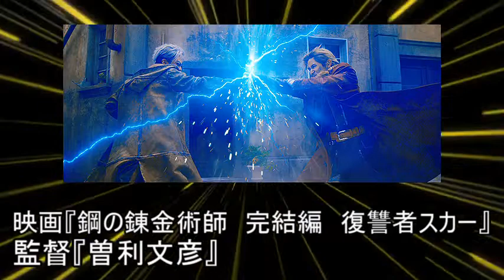『鋼の錬金術師 完結編 復讐者スカー』前作より好き！でも・・・。【映画感想】【山田涼介】【本田翼】【本郷奏多】【山田裕貴】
あらすじ
荒川弘の大ヒット漫画を実写映画化した「鋼の錬金術師」の続編となる完結編2部作の前編。亡き母に会いたい一心で錬金術最大の禁忌である人体錬成に挑んで失敗し、失った体を取り戻すため旅を続ける兄弟エドとアル。彼らが訪れた中央（セントラル）では、国家錬金術師ばかりを狙った殺人事件が相次いでいた。犯人は正体不明で、額に十字傷を持つことから「傷の男（スカー）」と呼ばれている。エドとアルも命を狙われ応戦するが、圧倒的な強さを誇るスカーに機械鎧（オートメイル）を破壊され、絶体絶命に追い込まれてしまう。主人公エドを演じる山田涼介ら前作のキャストに加え、スカー役の新田真剣佑、大総統キング・ブラッドレイ役の舘ひろし、オリヴィエ・ミラ・アームストロング役の栗山千明が新たに参加。前作に続き、「ピンポン」の曽利文彦監督がメガホンをとった。
（映画.comより引用）

映画、アニメ、漫画のレビューをやっています。

ディーン・フジオカ